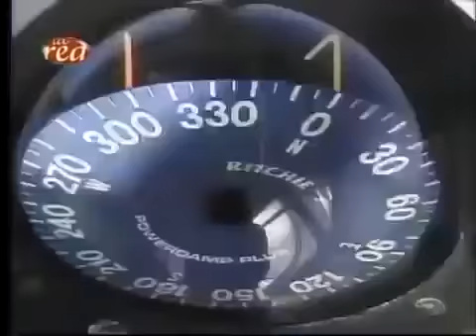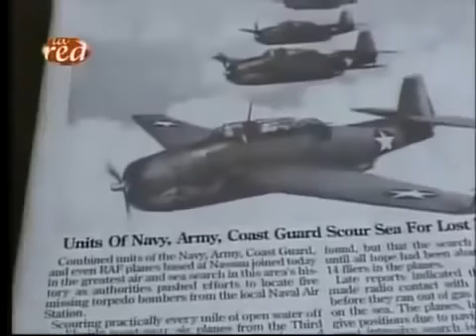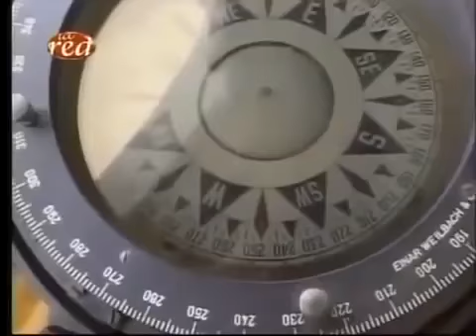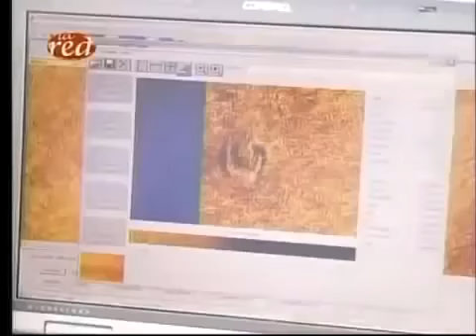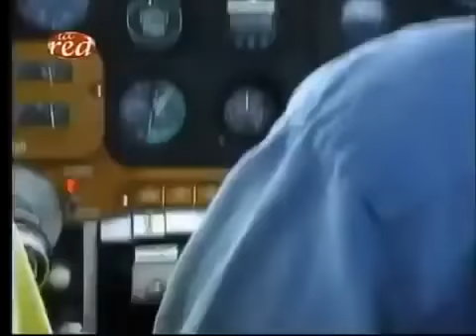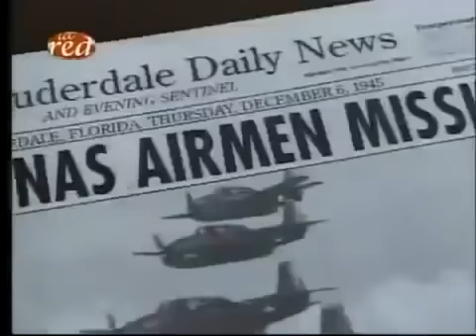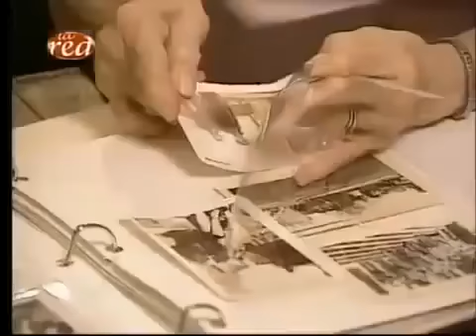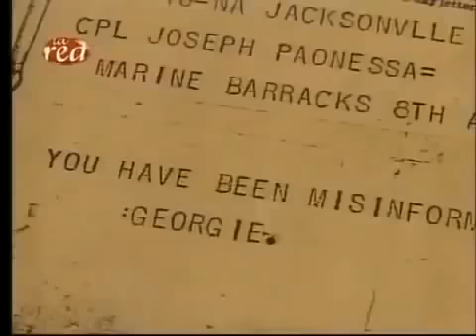Documental Triangulo de las Bermudas Secretos Asombros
El Triángulo de las Bermudas es un área geográfica con forma de triángulo equilátero de unos 1600 o 1800 km de lado, situada en el océano Atlántico entre las islas Bermudas, Puerto Rico.

Le llaman el Triángulo de las Bermudas, aunque su forma no es triangular. Tiene como vértices, o al menos incluye entre sus límites tres puntos relativamente fijos, en el Atlántico Occidental:.

El Triangulo De Las Bermudas EXCLUSIVO HD - El triángulo de las Bermudas es probablemente uno de los temas más legendarios y misteriosos. El triángulo, conformado por los puntos que se.